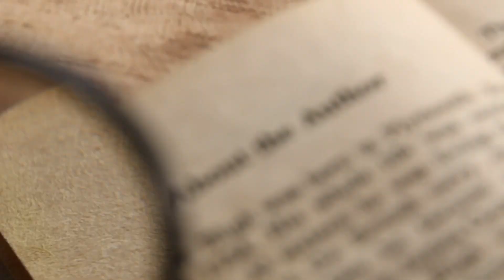The Authors Stage: August 2023 - Michael A. Carroll